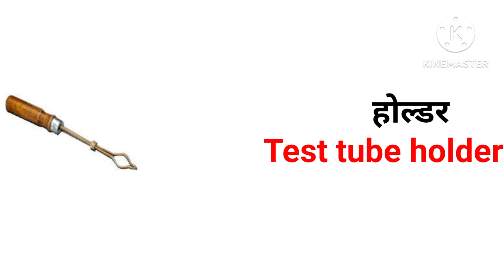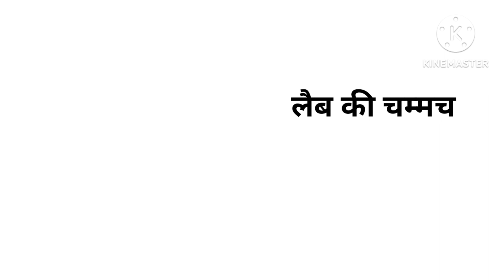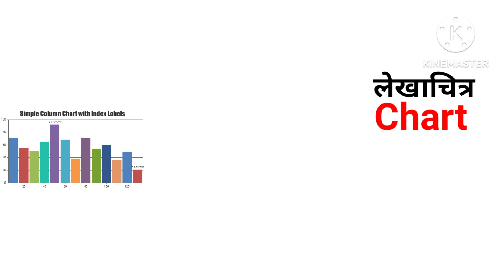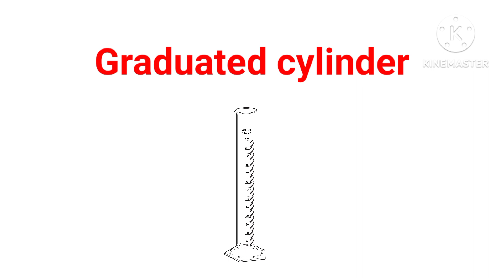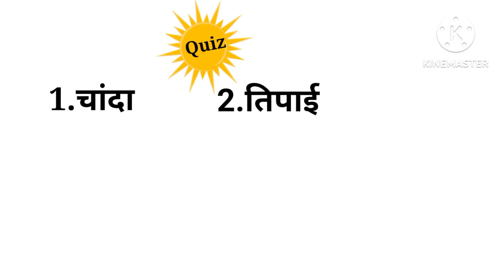Laboratory Vocabulary in Hindi and English with pictures... Lab Related words..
@SunhariClasses ... Laboratory vocabulary.. Laboratory equipment..
Medical laboratory vocabulary Science Lab.. @SunhariClasses@SunhariClasses